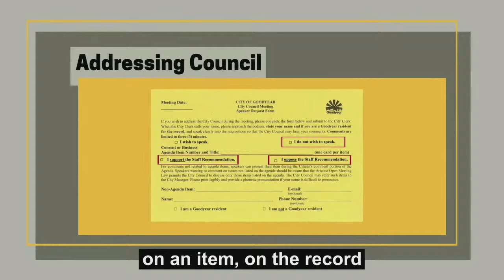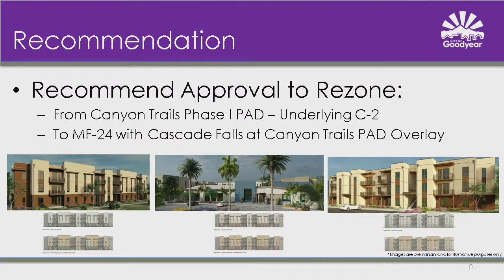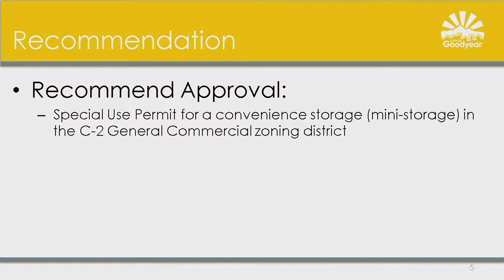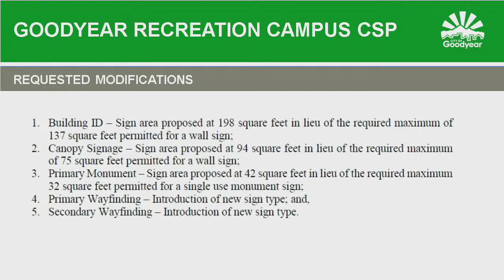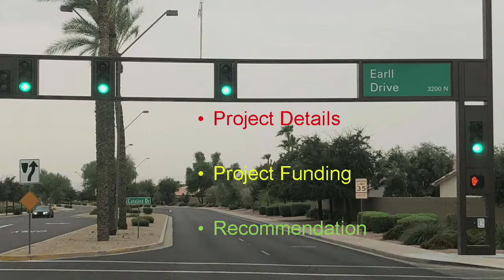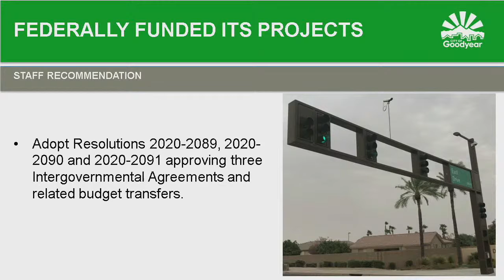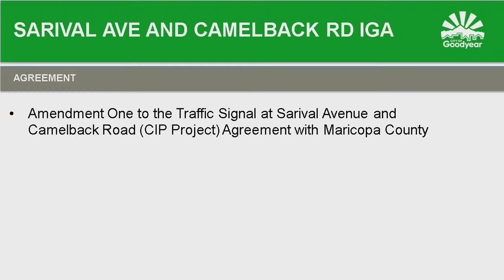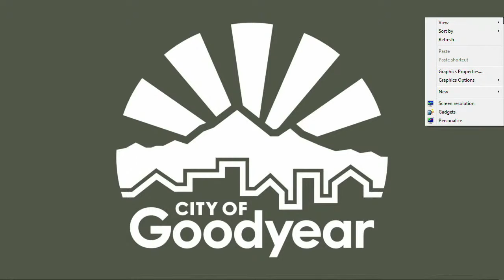City Council Regular Meeting -- Nov. 16, 2020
Tonight's city council meeting is open to the public at limited capacity to observe social distancing. As seating is limited, the public may attend on a first come, first serve basis.

Got questions? The council office may be reached by calling Monday-Friday from 8 a.m. to 5 p.m. Comments posted here should be related to the agenda topics and remain respectful.